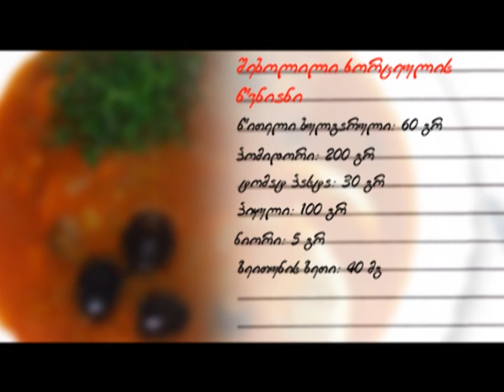შებოლილი ხორცეულის წვნიანი